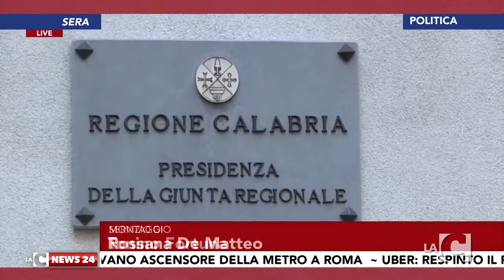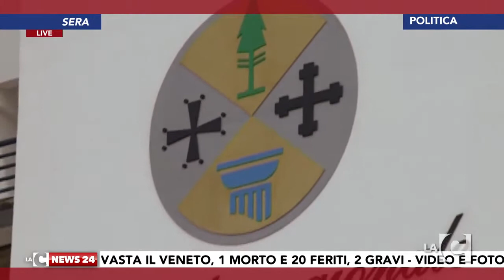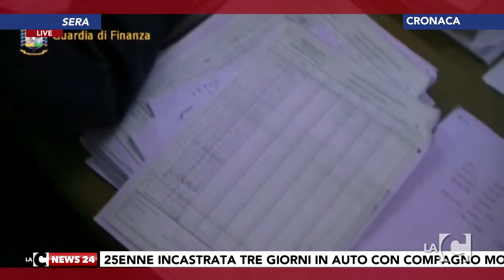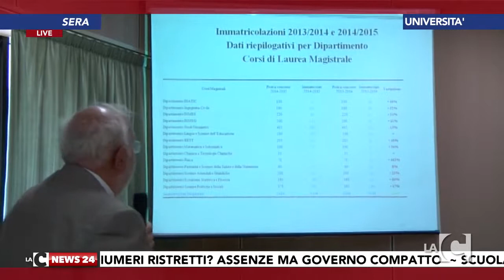TG NEWS 20150709 SERA